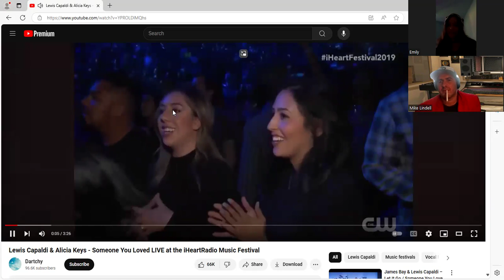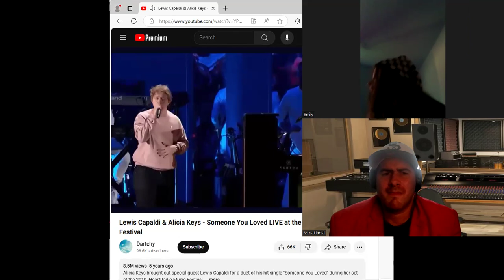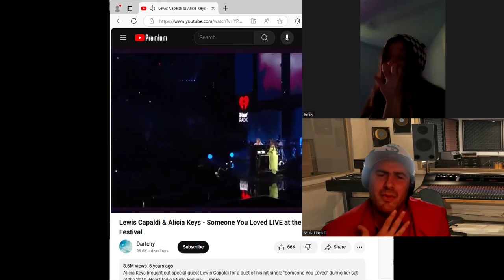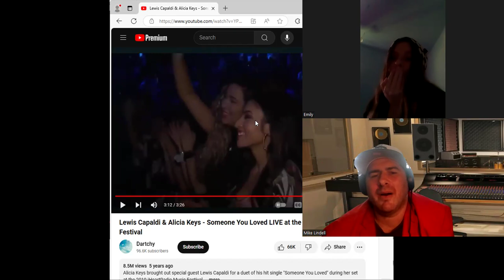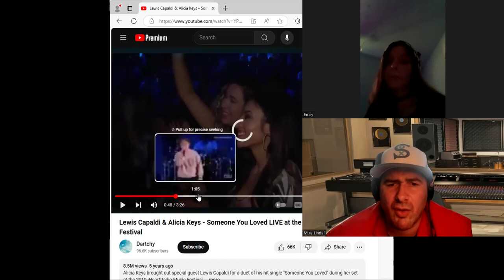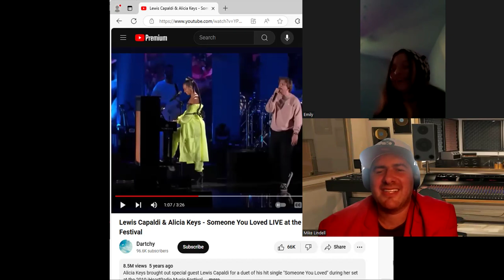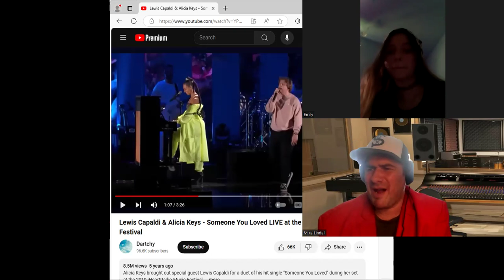Lewis Capaldi & Alicia Keys - Someone You Loved 1ST TIME REACTION BY YOUNGER MUSIC LOVER "The Emily"